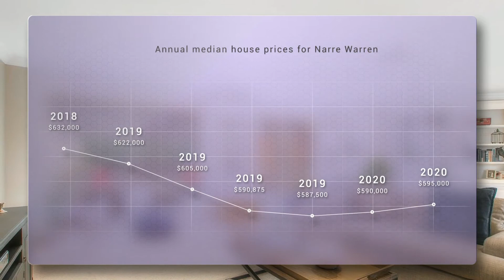14 Badger Court, Narre Warren Dreamily Renovated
Dreamily Renovated
14 Badger Court, Narre Warren

The perfect place to call home in this quiet court location beautifully renovated and presented with perfection this much-loved family home is ready for its new owners.

From your first glimpse you will be mesmerized by the spacious interiors, newly refurbished kitchen and captivating outdoor entertaining area that puts most to shame. The master suite is located at the front of the home with walk in robe and ensuite, all remaining bedrooms are located at the rear of the floor plan with central bathroom and separate toilet. Expected extras include ducted heating &amp; evaporative cooling, split system in the front lounge, and workshop. This home is the perfect up-sizer, down-sizer first home or investment, located so close to Fountain Gate shopping centre, M1 freeway access, primary &amp; secondary schools, with beautiful walking tracks and parkland so close by.

4.9: From 101 reviews
Amanda &amp; David left a 5 star rating: Professional and Honest
Craig &amp; Janine left a 5 star rating: excellent service in a very difficult time